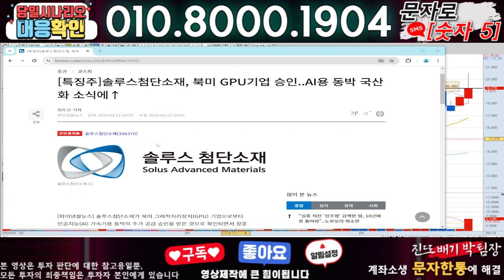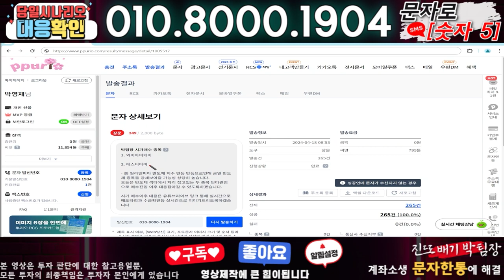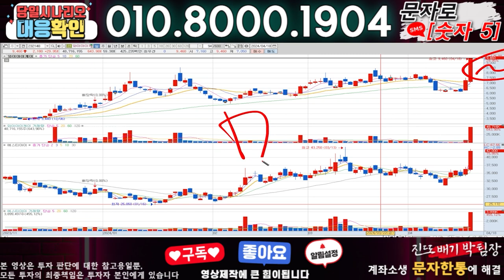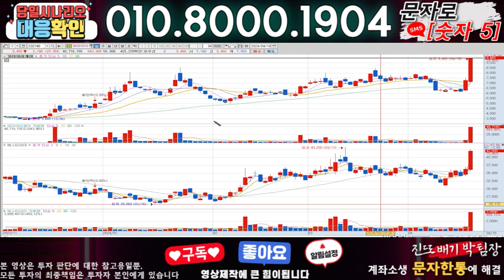솔루스첨단소재 ) 3분전 기습속보-공식입장발표!! 무슨일인가?